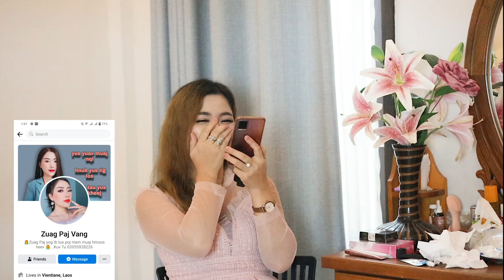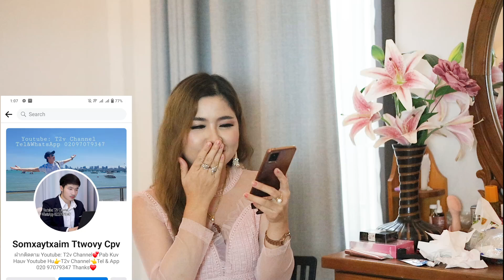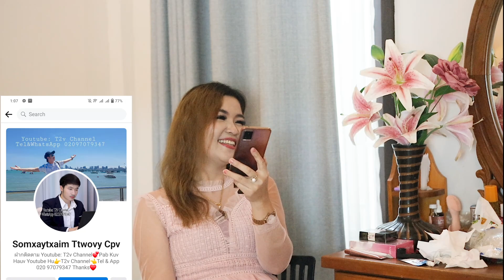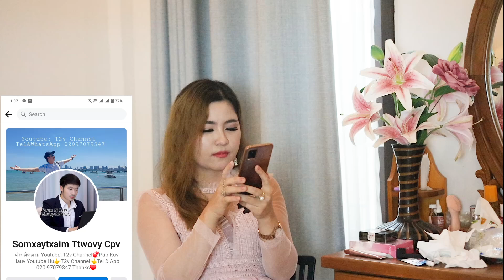Ntxawm Lis { Yenly } mus txais nyiaj siv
yog ib qhov video ua lom zem xwb txhov xyaum nawb vim kev txais nyiaj nws tsis zoo koos kwv maiv movie nkauj t2v poj niam tiam tshiab